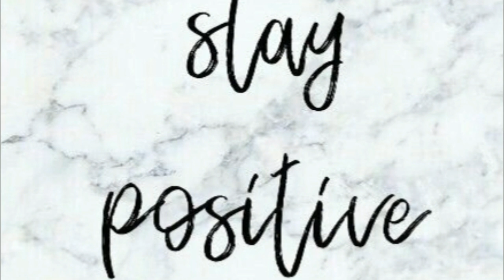അനുദിന ദിവ്യബലിക്കുള്ള ആമുഖസന്ദേശം/2023 JANUARY 17/Gospel Reflection//St. Joseph's Minor Seminary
Reflection talk by : Bro.AJEX
St. Joseph's Minor Seminary ,Kalamassery
Archdiocese of Verapoly